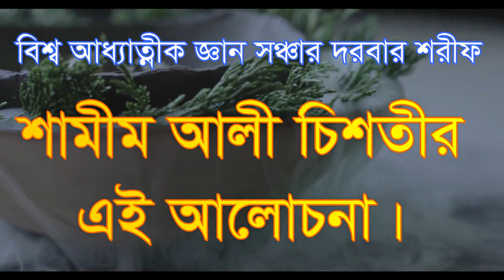,মুর্শিদ ধরার পরেও বিসমিল্লাহ ও কালিমা নিজের দেহ ঘরে, jara morsid dorar poreo bismillah kalima,